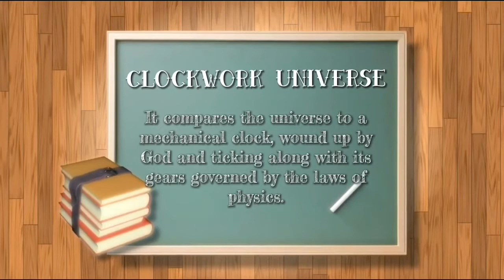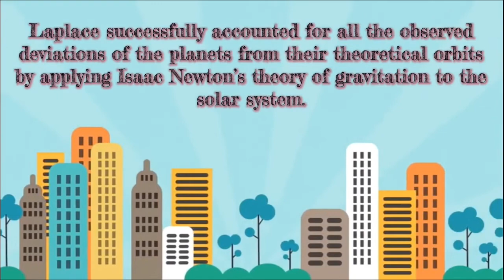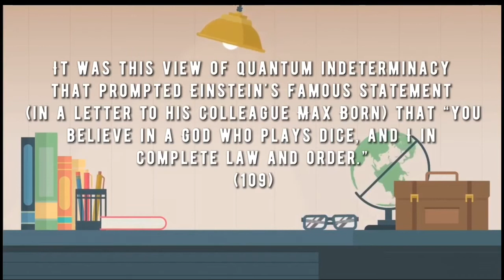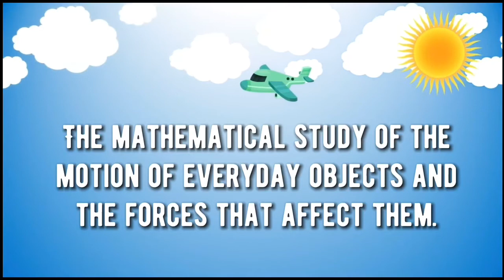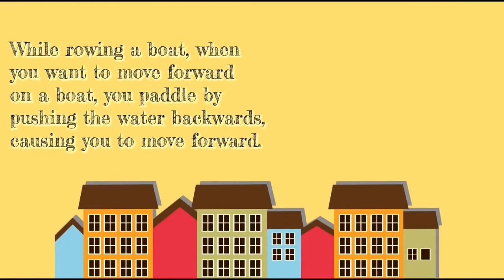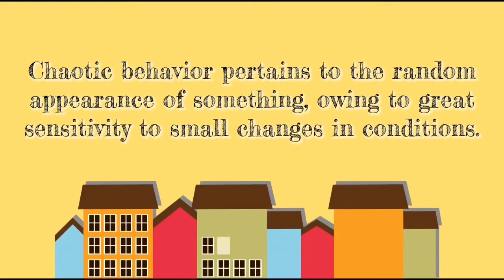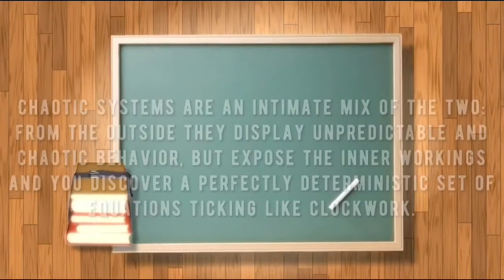DO DICE PLAY GOD? (Chapter Review)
Do Dice Play God?

The book, Nature’s Numbers, chapter 8, Do Dice Play God?, discusses on the deterministic perspectives as being applied on the occurrences in the universe. This chapter argues on two main points, one side saying that the events are patterned by classical mechanics and the other as quantum mechanics proposed by Albert Einstein. Classical mechanics, supported by Newton’s Laws of Motion, depicts that events can be predicted and calculated. This mechanics is supported by the Analytic Theory of Probabilities proposed by Pierre - Simon de Laplace in 1812. However, Einstein had his own vision and interpretation regarding the events, opposing the classical deterministic viewpoint. It was this view of quantum indeterminacy that prompted Einstein's famous statement (in a letter to his colleague Max Born) that "you  believe in a God who plays dice, and I in complete law and order." (109) Quantum mechanics describes that the occurrences in the universe are unpredictable due to hidden variables, explaining why random events could happen at any time. The quantum mechanics was accurate about indeterminacy on the smallest scales. Horses, the weather, and Einstein’s celebrated dice are not predictable because of quantum mechanics. (110) However, this theory is contrasted by the classical determinism through the Chaos Theory. Chaos theory is a part of Mathematics which explains the randomness of such behavior. It looks at certain systems that are very sensitive. A very small change may make the system behave completely differently. These chaos might happen randomly which impacts the different occurrences, but chaotic behavior can be explained and calculated— its cause why such chaos have happened.

Created by:

Aujero, Aldrich A.
Barcemo, Novelyn Faith G.
Lim, Neil T.